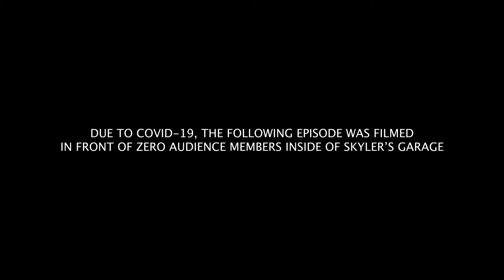"where's your nearest bathroom?” | Garage Improv | Soap Opera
No audience. No script.

Since we haven't been able to do any live shows over the past few months, we decided to do some improv in Skyler's garage.

URBANA.TV - We make comedy stuff.
We are a comedic creative agency based in Smyrna, GA.

Featuring:
Dave Rumppe
Katie Shaffer
Obum Nwankwo

Filmed & Edited by Skyler Smith